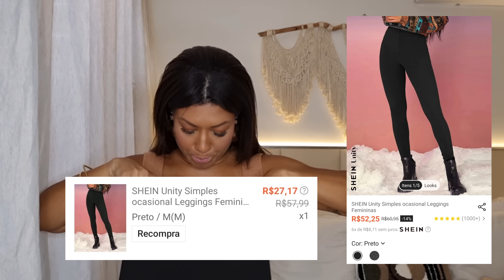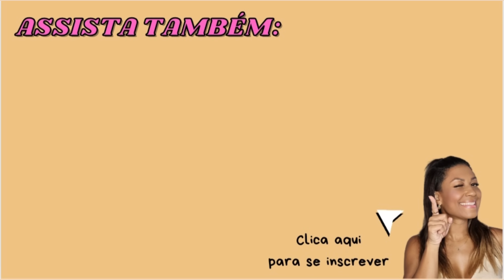COMPRINHAS SHEIN | Saia em Pu | Suéter Listrado | Legging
Oieeee! Vamos fe video favorito por aqui no canal? COMPRINHAS NA SHEIN 🎉🎉🎉

SHEIN - Código para você aplicar no campo minha indicação: BR93090F e o link pra você entrar na Shein

RENNER
⬇️SOMENTE ATRAVÉS DESSE LINK⬇️
CUPOM : FLAVIAMADUREIRA

C&A
CÓDIGO DE CONSULTORA NA C&A - FLAVIAMADUREIRA

👚Minhas medidas👚
     •Cintura 69cm
     •Calçado 39